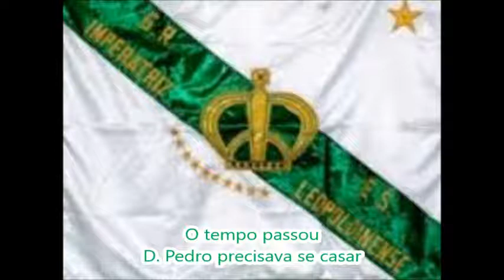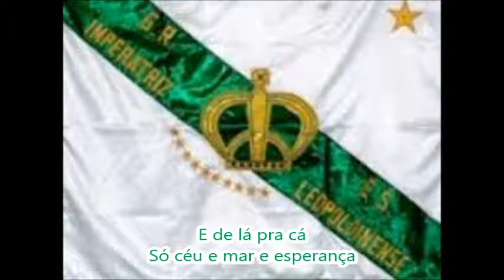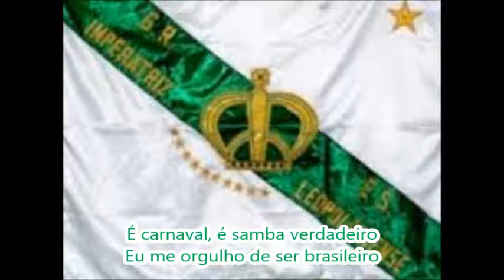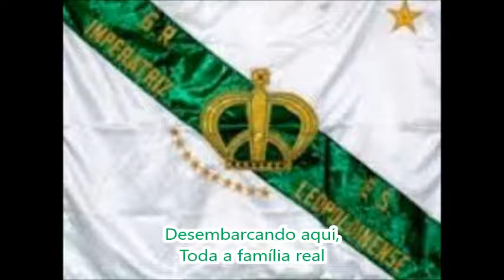Imperatriz 1996 Letra e Samba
G.R.E.S. Imperatriz Leopoldinense - Carnaval 1996
Colocação: 2° lugar do Grupo Especial
Enredo: "Imperatriz Leopoldinense honrosamente apresenta "Leopoldina, a Imperatriz do Brasil""
Autores do Samba: Jurandir, Dominguinhos do Estácio, Demarco e Carlinhos China
Intérprete: Preto Joia
A Imperatriz tentou o tri homenageando a imperatriz Leopoldina, primeira esposa de D. Pedro I.